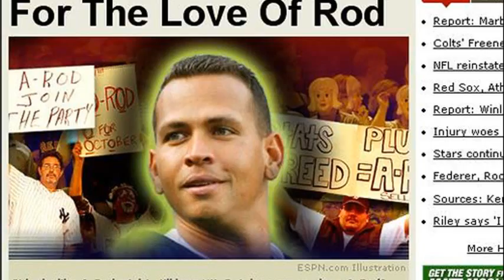funny clips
funny clips 2014
funny animated clips
funny jokes